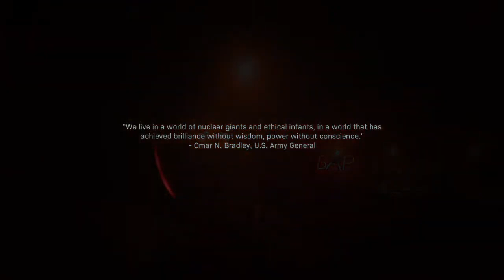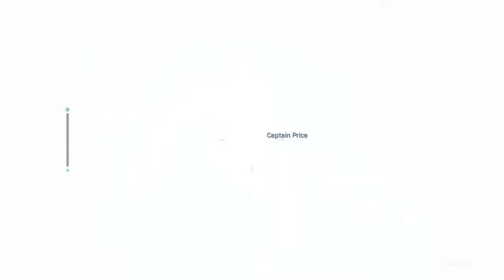modern warfare pt5